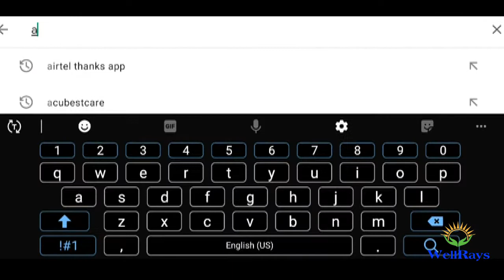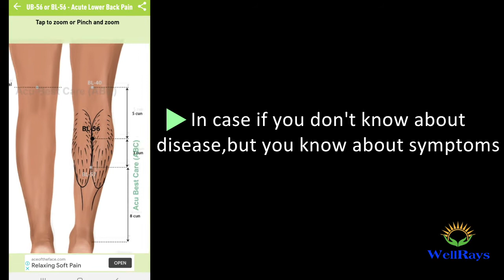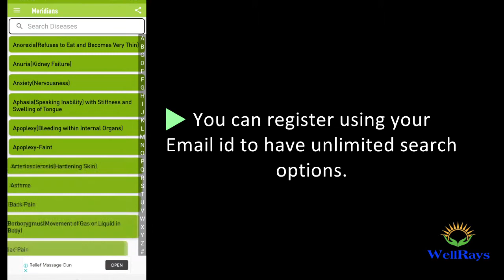Press for Pleasure | Simple Acupressure Doctor Apps for Wellness and self Healing - English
Free android mobile application 'AcuBestCare' and web application ' providing Acupressure points in a user friendly manner with picture references for the given disease or symptom, Rejuvenating points, Meridian Path. This information helps you, family and friends to be healthy without side effects. Please check this out. You will be amazed to see the solution for Day to day problems and beyond...
This video explains the truth about Religious conversion. Everyone must watch this Video to know the background about Religious Conversion

Corona/Covid 19 Virus - Do you think Sanitizer kills the virus completely? Check out this video to know the truth

360 view of Smoking Secrets towards Pollution, Psychological aspects, triggering factors, influencing factors , impacts and solution as well. Addiction to affection.

Brings Peace in mind. Dissolves Pressure and Anxious moods. Cures Skin disease and allergies. Attractive visuals.

Nature and nurture
Physiotherapy
Physiotherapie
therapeutic
naturopathy
Remedy
IAcupuntura
Quality of life
energies of life
Arogyam
Mindset
Lifestyle
naturecure
naturopathy
naturopathic
naturopatia
nature
natura
wellness
bodydetox
detoxbody
yoga
yoga body
Diseases
sickness
natural body building
massage therapy
yoga heal
yoga for wellness
wellness coach
reflexology
Aroma
Energy

Highlights:
- Solution for 1000+ Diseases and 500+symptoms
- Points for Rejuvenation
- Free app
- 350+ acupressure points with Pictures
- Acupressure point guide
- Bookmark option for signed users
- Very less data consume
- No threat to your personal data
- Clear understandable data with easy search options
- Approachable vendor for clarification or feedback